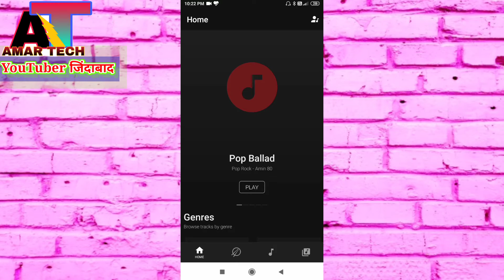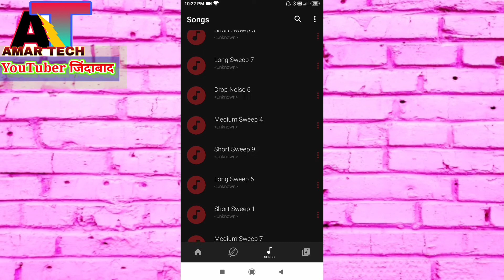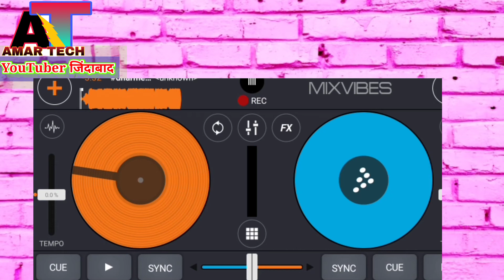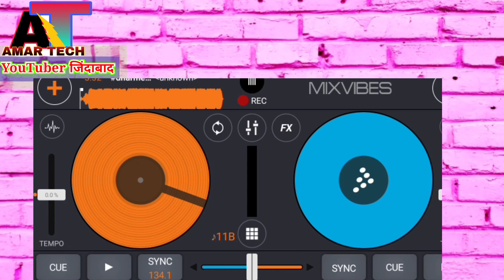Kisi Bhi Song Ka BPM Kaise Check Kare | How To Check BPM Of Any Songs | किसी भी गाने का BPM चेक करें